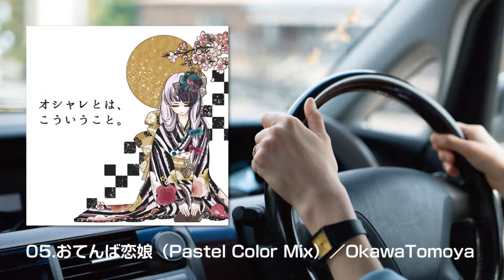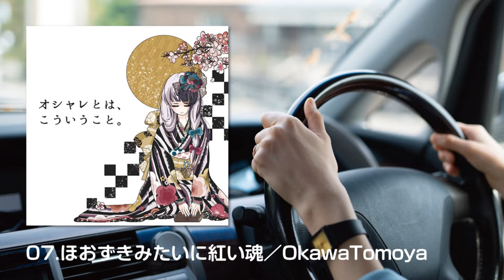DDBY「オシャレとは、こういうこと。」クロスフェードデモ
お洒落を愛し、サックスの音色を愛する大人に贈るインスト集。「東方紅魔郷」をスムースにアレンジした全7曲／約26分。

歌い上げるように奏でられるサックスと、2STEPの小粋なリズム。一筋縄ではいかない絶妙なベースラインとリズムパターンが織りなす、「気取り過ぎない大人の洗練」をお届けします。

東方アレンジ界では中々お目にかかれない全曲2STEP集。スタイリッシュなサウンドが好きな人には是非とも聴いて頂きたいです。

00:00 01.おてんば恋娘／OkawaTomoya
00:10 02.U.N.オーエンは彼女なのか？／OkawaTomoya
00:20 03.亡き王女の為のセプテット／OkawaTomoya
00:30 04.ヴワル魔法図書館／OkawaTomoya
00:40 05.おてんば恋娘（Pastel Color Mix）／OkawaTomoya
00:50 06.妖魔夜行／OkawaTomoya
01:00 07.ほおずきみたいに紅い魂／OkawaTomoya